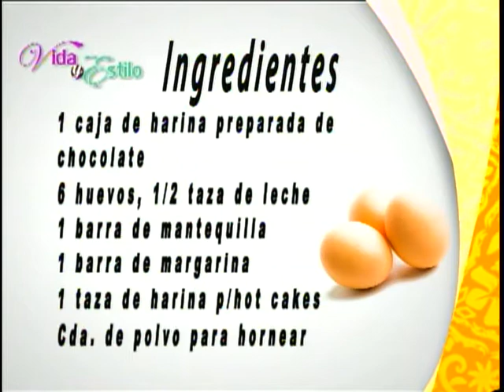PASTEL IMPOSIBLE 1// Blanquita Villarreal// Vida y estilo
PRESENTACION EL MIERCOLES 23 DE JULIO 2014